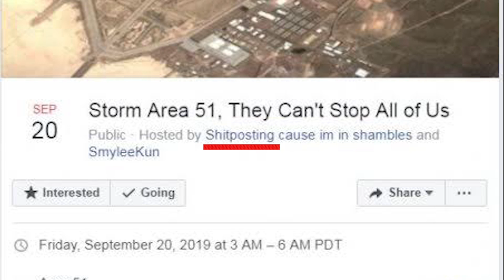1 MİLYON İNSAN AYNI ANDA 51. BÖLGE 'YE GİTSEYDİ NE OLURDU ?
51. BÖLGE BASKINI geçtiğimiz günlerde dünya gündemine oturmuştu. 1 Milyon insanın aynı anda gideceği söyleniyordu ancak bu gerçekleşmedi. Peki gerçekten 1 milyon insan aynı anda 51. Bölge'ye gitseydi ne olurdu?